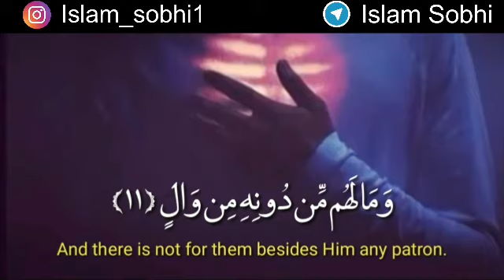The holy Quran . قرآن كريم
Vidéo de thanksmercidanke